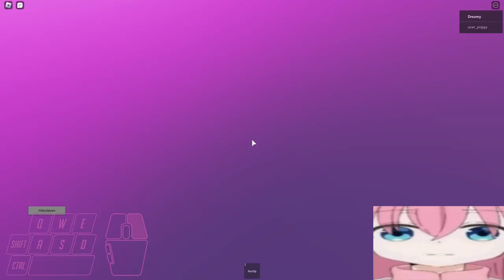First Victor || Walls [Tier 14] - Completion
the moment when the moment
special featured video for @duyroblox, the builder of all this mess! (not really much)

@user_piggy as a verifier a couple of minutes before my completion run

there is really nothing much i can say about the obby, it's really a fun one to learn and find strats. i genuinely recommend you for a tier 13, because i don't think it's 14, but it's up to you viewer on what you think

walles

audio: 23.exe - YY ft. Hatsune Miku Inst.

enjoyment: 8/10

gay fails i want to inform all of you!

last x1

editing software: i use canva and shotcut